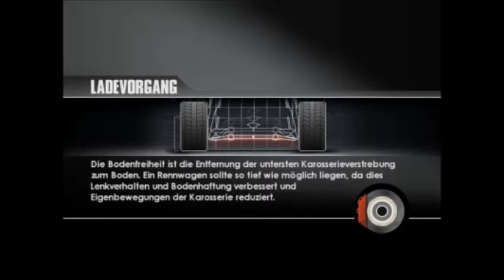Let´s Play DTM Race Driver 3 #022 ( Endlich durch!!! )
Endlich haben wir diesen blöden Cup hinter uns XD